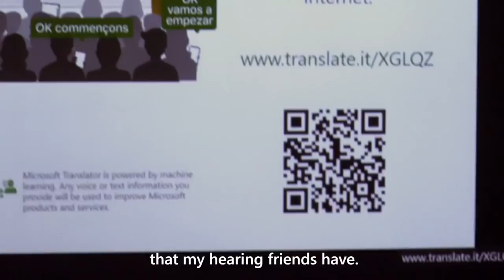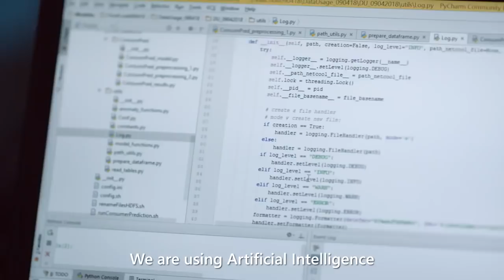Microsoft AI – Empowering Transformation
Microsoft's vision for Microsoft AI and how AI empowers transformation for us all.